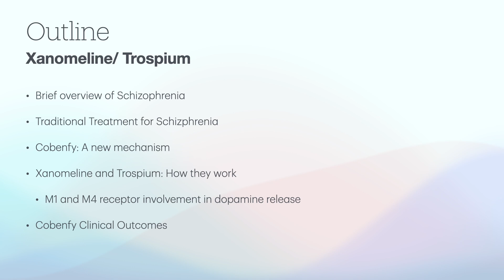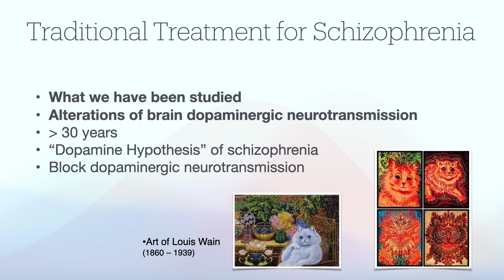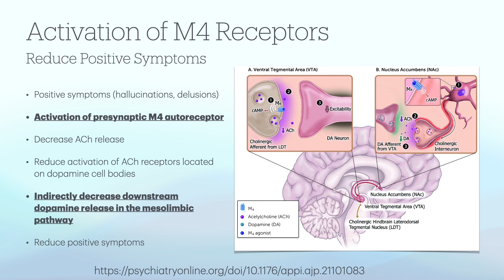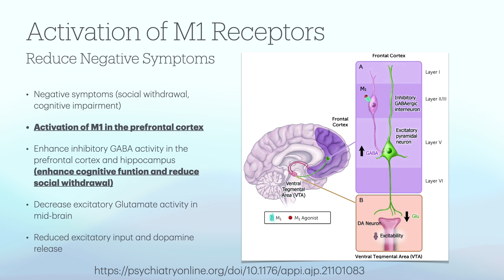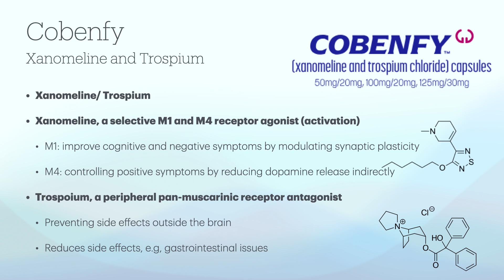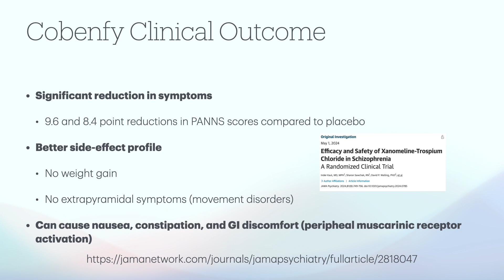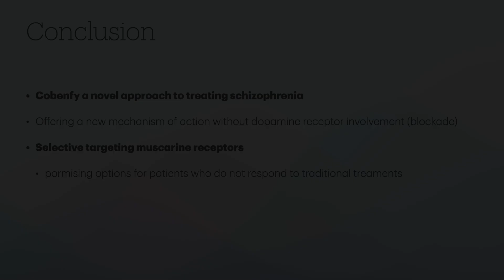New Drug Update: Xanomeline/Trospium (Cobenfy) Mechanism of Action Explain Clearly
Welcome to this quick update on a new drug for schizophrenia, Xanomeline/Trospium or Cobenfy (US).